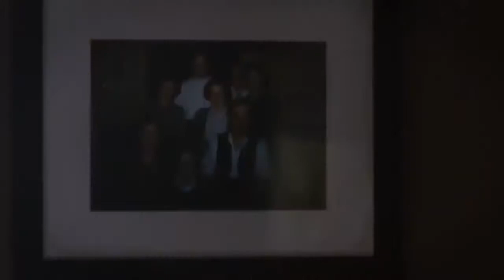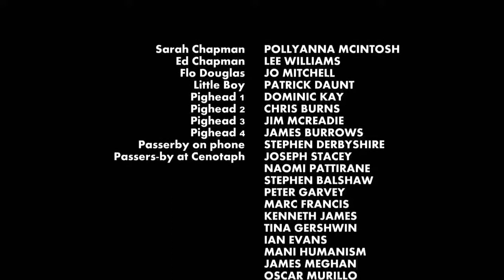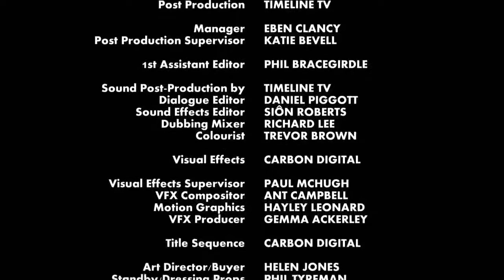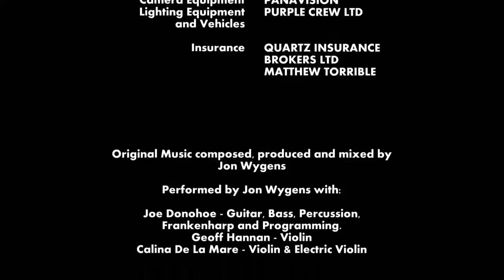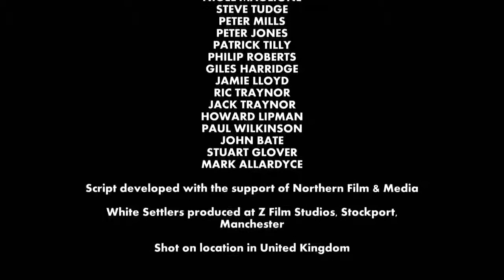Terras De Sangue - filme completo (dublado)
O jovem casal Ed e Sarah decide deixar para trás a vida agitada e estressante que leva na capital inglesa e se mudar para um lugar mais tranquilo. Eles acreditam ter encontrado o local perfeito em uma fazenda bucólica na Escócia e optam por comprar a propriedade. Em um primeiro momento, tudo vai bem e a tranquilidade impera, mas o casal logo começa a ouvir barulhos estranhos e não demora a descobrir que não são bem-vindos ali.

Data de lançamento: 5 de setembro de 2014 (Reino Unido)

Diretor: Simeon Halligan